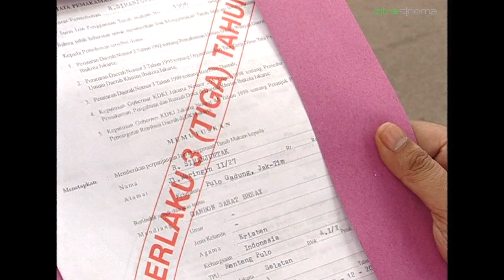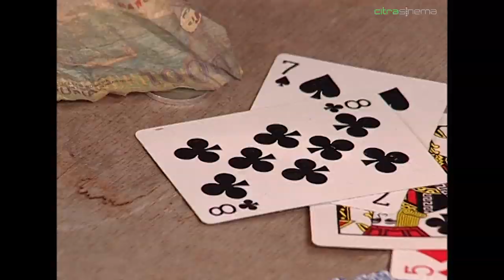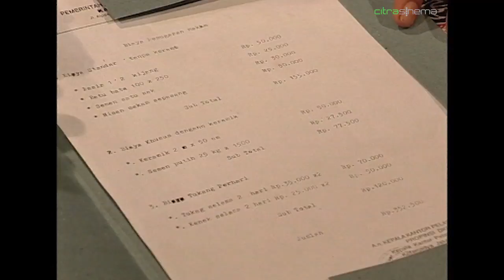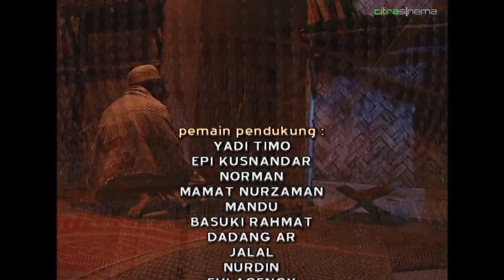Proyek - Sinetron Gerbang Penantian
Gerbang Penantian episode Proyek

Orang yang paling sengsara ialah berkumpul baginya kemelaratan di dunia dan siksa di akhirat

Produser : Deddy Mizwar
Sutradara : Hanung Bramantyo

Pemain :
Yadi Timo
Epi Kusnandar

Orang yang cerdas adalah orang yang mengadili dirinya sendiri dan beramal baik untuk kehidupan akhirat.

Copyright Citrasinema 2002